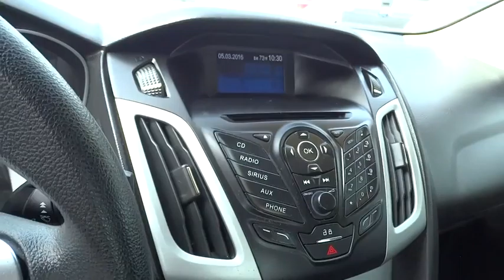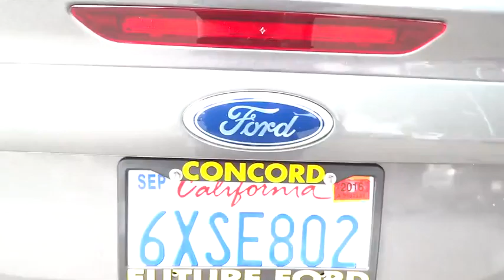2012 Ford Focus Walnut Creek, East Bay, Dublin, Concord, Livermore, CA H4693A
2012 Ford Focus

One Owner vehicle, Personal Vehicle, New Tires, and Bluetooth Wireless. 2.0L 4-Cylinder DGI Flex Fuel DOHC. Why pay more for less?! Hurry in! How economical is this! Just in, this charming 2012 Ford Focus comes with a 2.0L 4-Cylinder DGI Flex Fuel DOHC engine and FWD. Motor Trend credits Focus with sleek Euro styling, Autobahn chassis tuning and high-speed stability. Take some of the worry out of buying an used vehicle with this one-owner creampuff.
AM/FM stereo w/CD/MP3 player -inc: aux input jack  speed-sensitive volume  (4) speakers,Tire pressure monitoring system